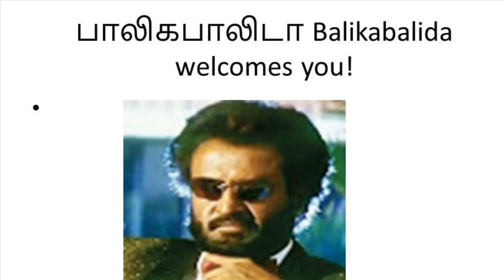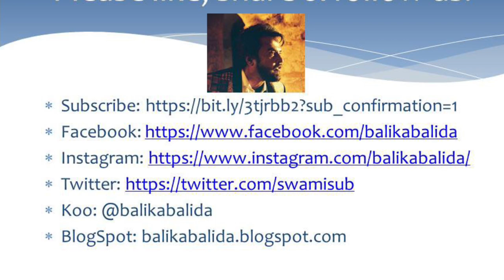Why Kejriwal wants to rule Punjab by remote control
Hi Friends, this is a short video on why we feel Kejriwal wants to rule Punjab by remote control. As his wont, Kejriwal organized a teleconference with state secretaries of Punjab government without the Chief Minister being present. This caused a large ripple in political circles. Both Akali Dal, Congress and opposition are up against it.

Please do watch our video on why we feel what is the reason behind it.